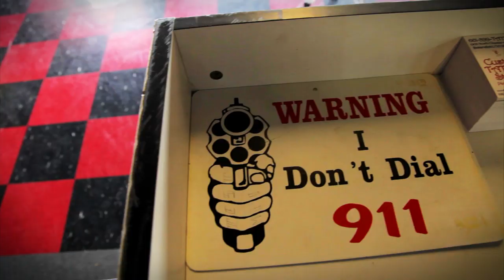Riddy K - DFUOB 6 - (Dirthead Muzik)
S/O to Ryan Smith and Axium Tattoo.
Mixed and Mastered by: Diesel Beatz
Video by: Brock Vision/TheEpixx

LYRICS:
"Hi, Call me R-I-Double D- Y to the K
about to storm in on you beaches(bitches) yo, consider this your D Day,
Im ahead of you, call me sensei, I dead 'em all 'till they decay,
got 'em hitting instant replay, all that shit you say is cliche,
My renditions are vivid, Im reminiscing, remember the 6th grade, I was ditching
just wouldnt listen to wisdom or behave, which made me bound for prison death or minimum wage, but that aint my fate, they tried to put me under but I dug up out the grave,
your obstacles are nominal, I'm methodical with audibles,,I thought I told you Im unstoppable when I compose or rock a flow, its over so the beats been beaten and comatose, everybody fiening for lyrics is getting overdosed, Phillip Seymour Hoffman,
coast to coast they're watching so fucking ups not an option, Im dropping bombs like Obama, these rappers keep throwing fits they're just a big bitch like Donna, see through like some water,
set out to conquer, now you've conjured a monster like you said Bloody Mary staring at the mirror in the darkness, you're all a target, dont start it, your carcass will be fertilizing my garden, i kick 'em when the beat drops like we;come to sparta, done being modest, my emotions are getting mixed in like some gin n tonic, get cold shoulders from some artists but I feel like Im the hottest, like I just stepped out the sauna into a puddle while plugging my mic up into a socket, catch a buzz, by sipping on some rum but I aint wearing skinny jeans and walking round in Uggs, Im happy I dont fit in like O.J. trying on gloves cuz Im dirty as fuck, when I leave you'll be mopping up mud, mind fucked like you puffed on some PCP, Im from the West like X, Kurupt and Eazy E, straight from the gutter where these tweekers aint got no teeth and single mothers are in abundance and still in their teens, the police shoot you and get away with it clean so Ive been working around the clock trying to get us all out when I see a black cloud I see the silver lining hiding, The rain is quenching the drought so I say thank you to my haters, keep on running your mouth, Singled Out, im a Head Trip, without a single doubt, Ive been Going Off Flowing the Free Way like an Exit, wak rappers, trying to use the shock factor, they just look desperate, got no respect for you bitches, guess Im a sexist, rstless, working more than Miley be twerking, walk up on stage while you're performing and drop the curtain, Im lurking up in the shadows, grab the reign and the saddle, its time to ride into battle, kidnap the king from the castle, wrap his neck in a lasso then pull it tight 'till it crackles, i'll break the back of a camel then punch straight through the gravel, the road I travel is rough like going up stream, with a paddle you just push and you push but stay stuck, why the fuck you think I puff on this kush?"